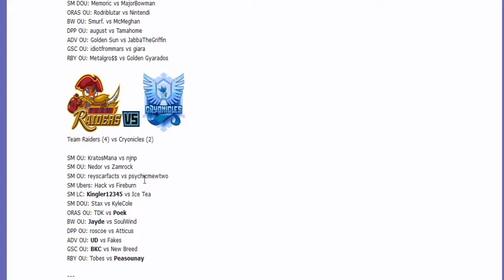Smogon Premier League 8 Week 5: KratosMana vs NJNP (Sun&Moon OU) w/Dokkerich